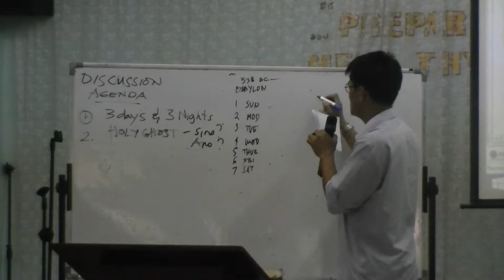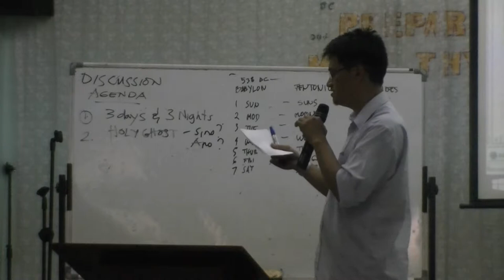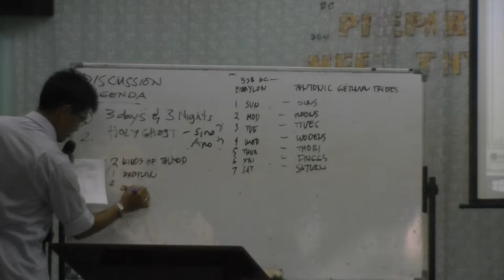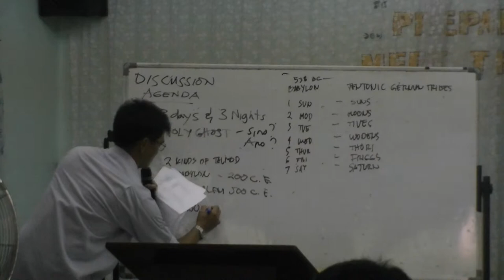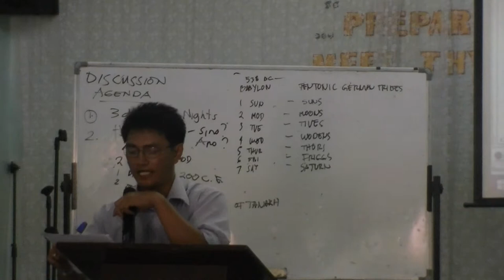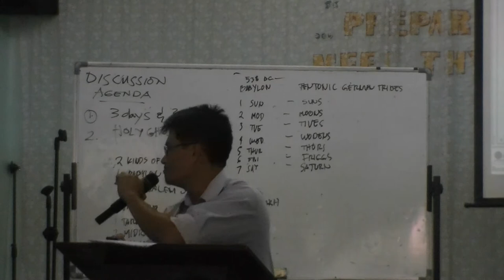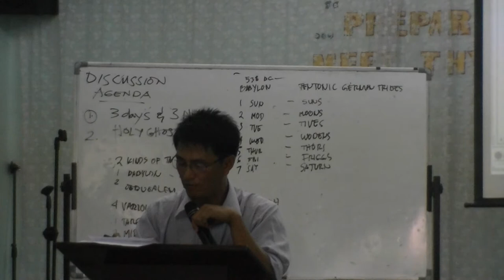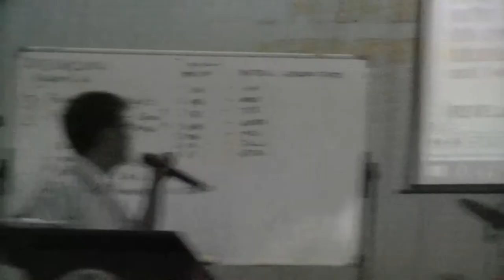00527 JUNE 29,2014 3DAYS&3NIGHTS - BRO.JERRY PAJARILLO